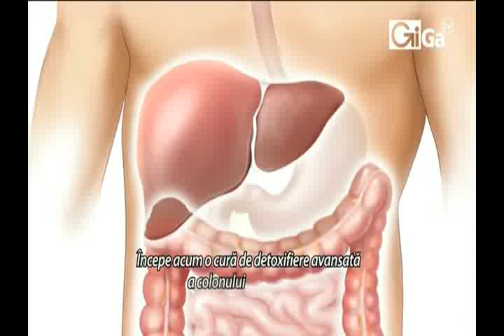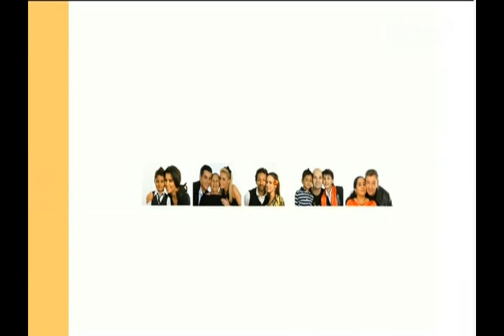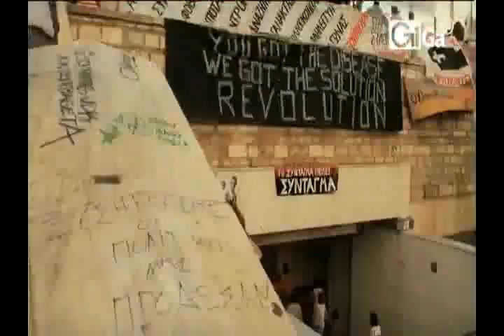IRINA POPA si RUXANDRA RASCANU la "Romanii au prezent" 23.04.2012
In prima parte a emisiunii: artista Jazz IRINA POPA - despre muzica și vocalize in dulap :), despre credinta si Dumnezeu, despre albumul THE DREAM si multe altele.
In partea a doua: prof. univ. Ruxandra Rascanu - despre cum sa ne invingem teama, dar si despre psihologia comunicarii nonverbale.
Vizionare placuta! :)